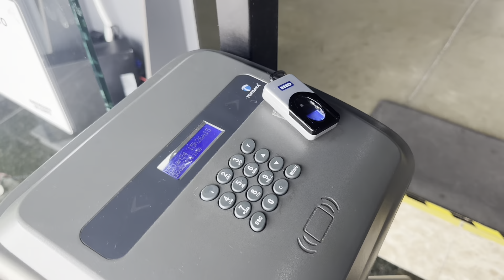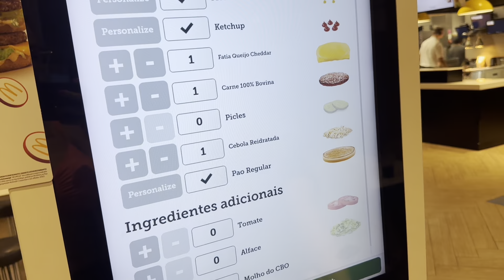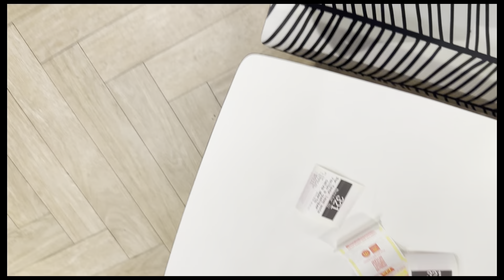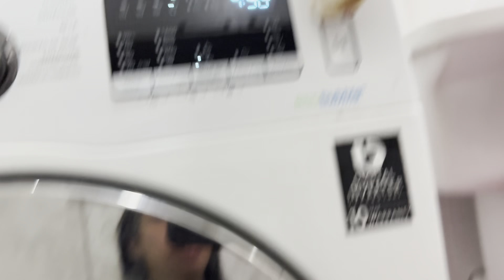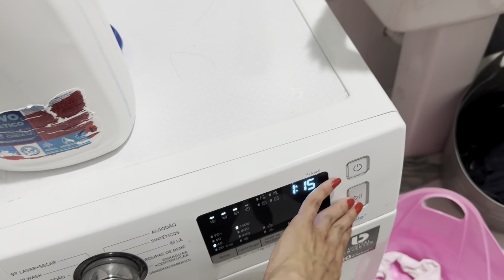Vlog: Fui surpreendida pela fatura de janeiro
Eu quase chorei de emoção quando o Shigueru me falou o valor da fatura! Primeiro dia de academia